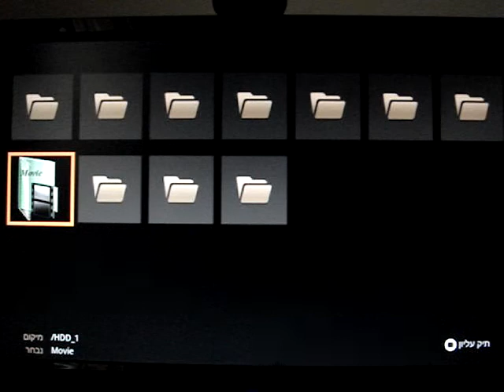TViX Xroid A1 MovieJukeBox Speed